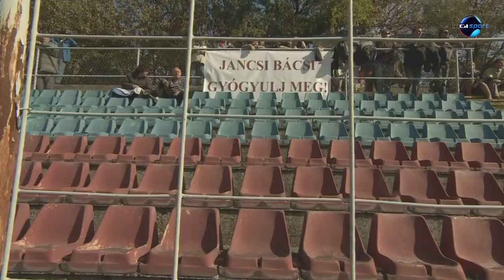DIGI Sport, Reggeli Start - Mózner János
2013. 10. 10. Leukémiás társukért fociztak Vácon - Összefogás egy barátért, avagy Vácott jótékonysági futballmérkőzést szerveztek beteg edzőjüknek: Mózner János csatárként is megtapasztalta egykor, mi a fájdalom, hisz Dorogon még a lábát is eltörték, ám most még nagyobb küzdelemre kényszerül, az életéért: leukémiában szenved, de a kedvére rendezett mérkőzés előtti napon kiengedték a kórházból, hogy a szeretteivel lehessen; nagyon nehéz időszakon van túl, sokáig úgy tűnt, nem lehet ott a stadionban, végül János mégis elment, mert személyesen szerette volna megköszönni mindazt, amit betegsége alatt eddig kapott.